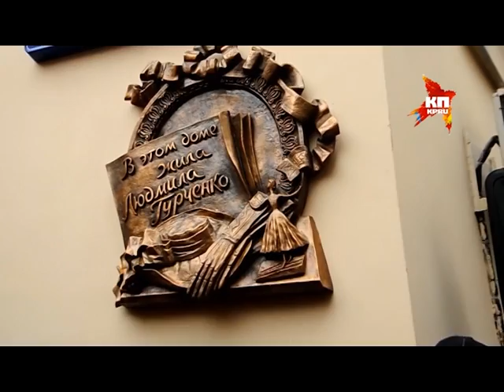Открытие выставки "Мир звезды. Людмила Гурченко"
24 августа в 16:00 в выставочном зале Белгородского государственного художественного музея состоялось открытие выставки «Мир звезды. Людмила Гурченко» из собрания Музея-мастерской Людмилы Гурченко. Выставка посвящена жизни и творчеству выдающейся актрисы театра и кино, певице, режиссеру Людмиле Марковне Гурченко.